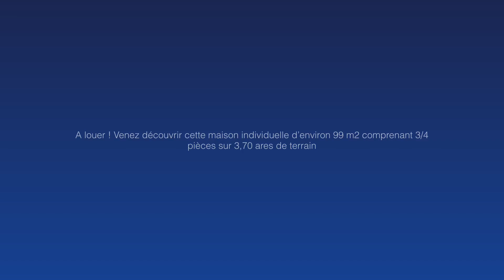Maison 3/4 pièces à CERNAY (68700)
*** EN EXCLUSIVITÉ ***
Découvrez en vidéo cette maison individuelle de 99 m2 (112,11m2 au sol) sur 3,70 ares de terrain.
Pour plus de renseignements, contactez votre agence Guy Hoquet CERNAY (68700) au 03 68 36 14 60.
Référence à communiquer : 841